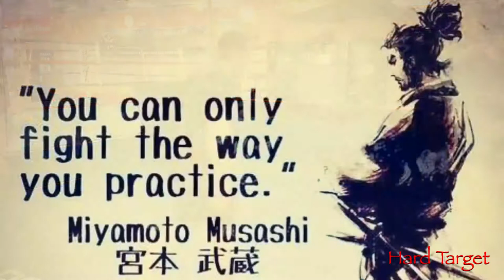Knife Defense Series Part 4: Reverse Grip Attacks - Trap and Head Control Counters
Looking at ways to trap the Reverse Grip stab and prevent the retract (for sewing machine type attacks). Then immediately deal with it using head control tactics. Thank Tom for taking a beating for your viewing pleasure.